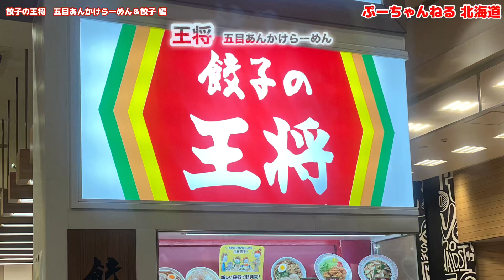餃子の王将【五目あんかけらーめん＋餃子】寒いので 五目あんかけラーメン 編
寒い日に　餃子の王将　五目あんかけラーメンと餃子を